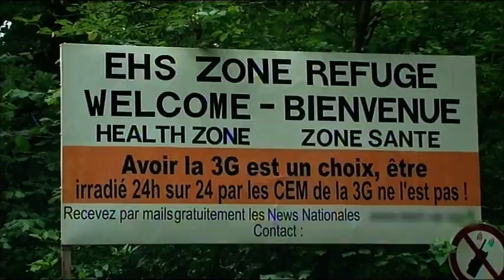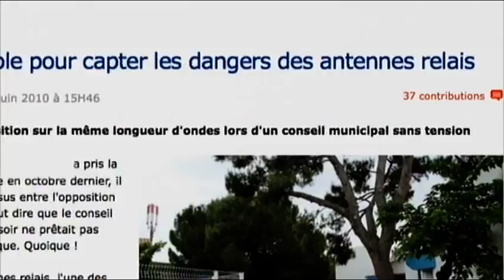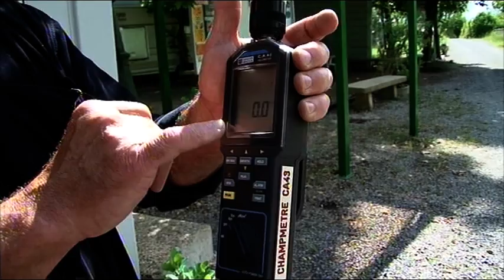Le premier village anti-ondes !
Chaque jour, nous sommes exposés à des centaines d'ondes venant des antennes relais, des portables, des lignes à haute tension ou encore des micro-ondes. Nous ne sommes pourtant pas égaux face à ces nouvelles technologies, et certaines personnes sont plus sensibles que d'autres. C'est le cas des EHS, autrement dit les "Electro Hyper Sensible". Ils seraient entre 3 et 6 % en France. Un refuge a ouvert il y a tout juste un an dans la Drôme pour leur permettre de venir se reposer loin des ondes.